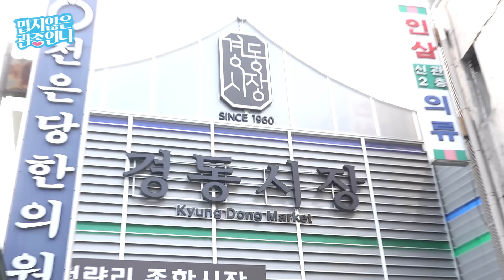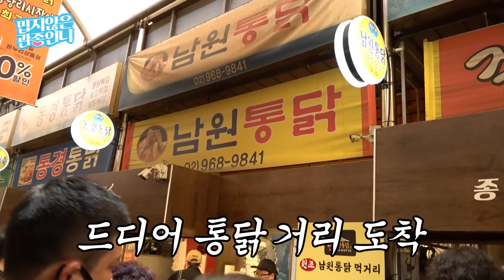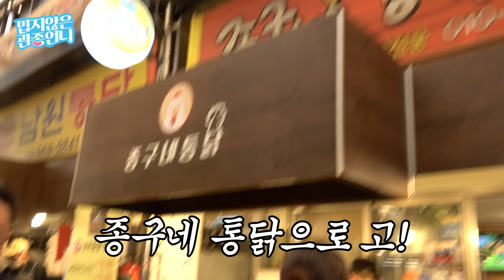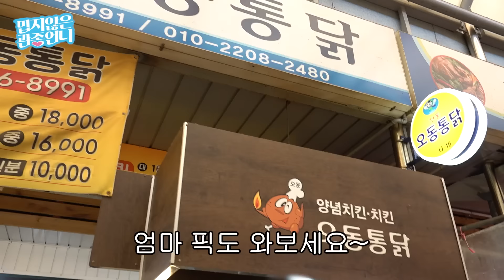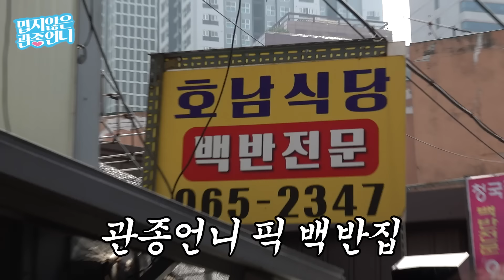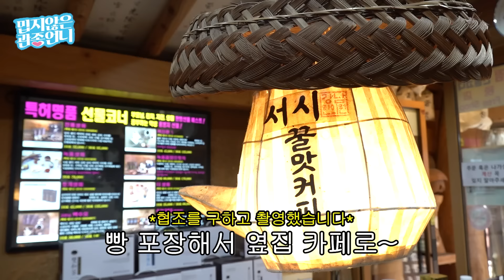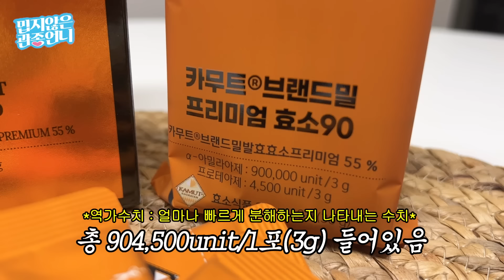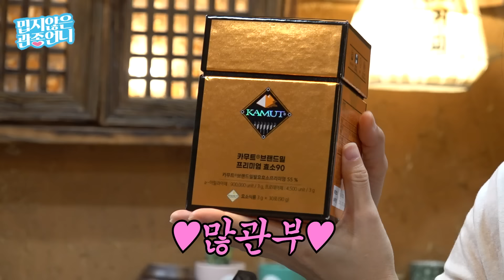서울에서 가장 핫한 시장! 관종언니의 경동시장 찐 맛집 대공개(백반집,통닭,야끼만두)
오늘은 정말 오랜만에 준비한 먹방데이!!ㅋㅋㅋㅋ
큰태리와 아이들 다 데리고
우리 엄마의 나와바리 ㅋㅋ
요즘 가장 핫하디 핫한 경동시장을 다녀왔습니다!ㅋㅋㅋㅋ

저는 처음이나
저희 엄마는 자주 갔던 곳이라
전수받은 꿀팁을 같이 전해드릴 수 있을 것 같아요!

도대체 몇 끼를 먹은건지ㅋㅋㅋㅋ
맛집도 많고 사람도 많고
고생도 고생이었던 ㅋㅋㅋㅋ경동시장!
많이 봐주세요 여러분😍
감사합니당!

🌟관종언니가 식후에 꼭 챙겨먹는 그레인온 카무트 브랜드밀 프리미엄 효소90🌟

🎁 관심이들을 위한 EVENT 🎁
관심이들이 좋아하는 핫플은 어디인가요~?  '좋아요' 와 '댓글'을 남겨주세요. 관종언니의 애정템 그레인온 카무트 효소를 드릴게요~💗

- 제품 :  그레인온 카무트 브랜드밀 프리미엄 효소90  (1개)
- 인원 : 10명
- 기간 : 4/11~4/16
- 당첨 발표 : 커뮤니티 및 개별 고지